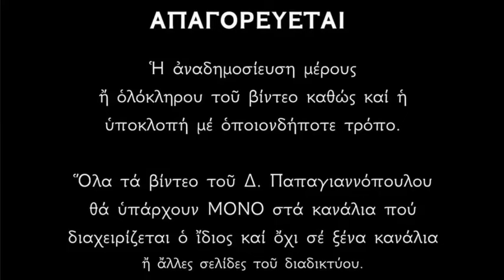Το Ευαγγέλιο της Κυριακής 21 Απριλίου 2024 | Οι τελευταίες ώρες του Ιησού επάνω στην γη !!